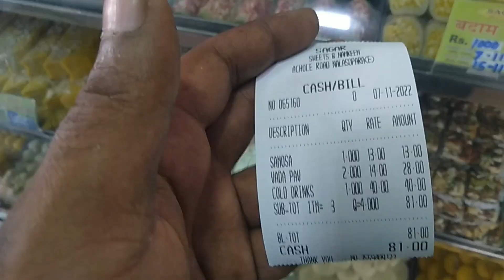बापा सीताराम मार्केट/Nalasopara Street Market |Bappa SitaramClothing Market Wholesale Plasticmarket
More About This Video:
In this video take a look at the shopping hub at
Nalasopara east, Maharashtra. There are mainly three
markets here known as Golden Market, Bappa Sitaram
Market and a wholesale market of plastic products
located nearby Nalasopara railway station east. You
can get a variety of shopping options here such as
different kinds of bags,purses,shoes, baby
products,clothes, jewellery, household products and
many more. You can buy these thing at a reasonable
price by doing some bargaining.
If you want to get your mobile/wristwatch repaired
then those services are available very close to the
Nalasopara railway station east. So friends, do visit
this market and happy shopping!!
Thank You#ytshortsMarket \ Affordable & Cheap Rate Market
in Mumbai

thanks 🙏🙏🙏👍